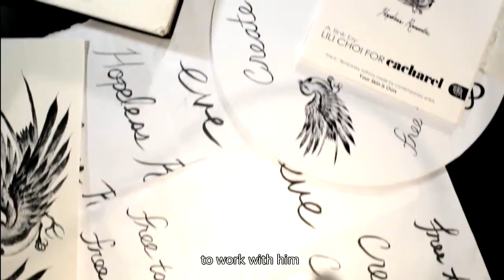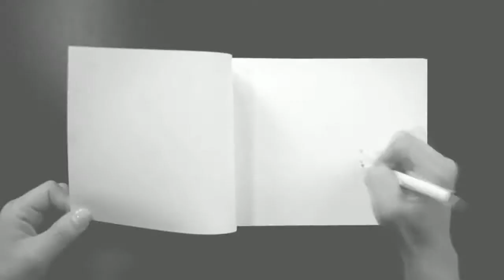Amor Amor Limited Edition By Lili Choi